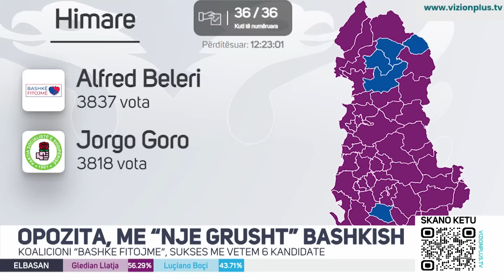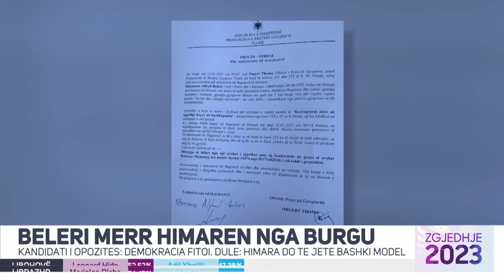Edicioni Informativ - 15 Maj 2023 - Ora 15:00 - News, Lajme - Vizion Plus